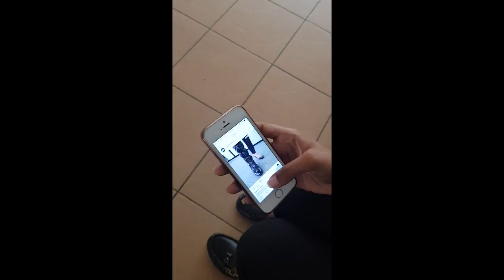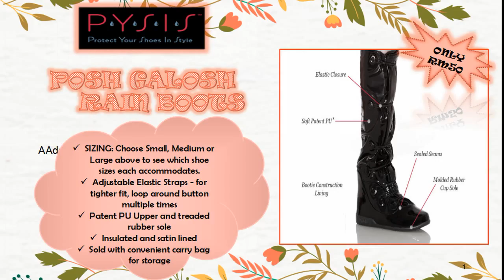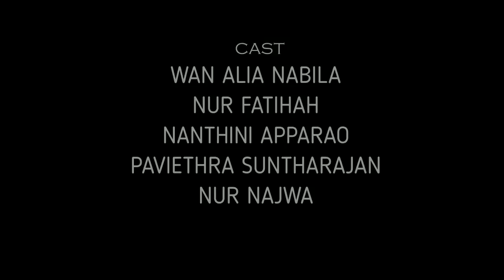Physis Posh Galosh Rainboot (Marketing Presentation)